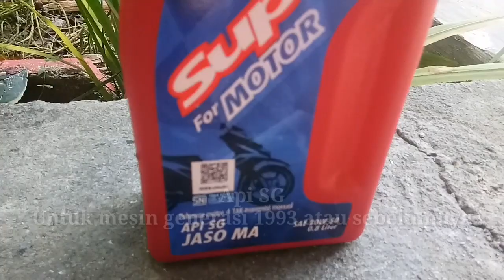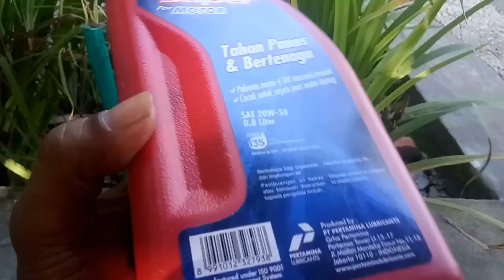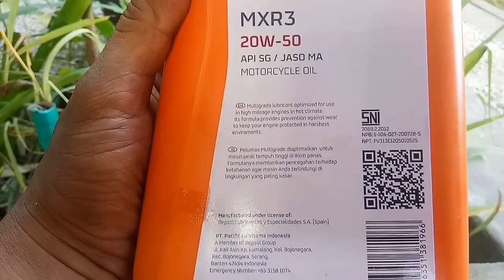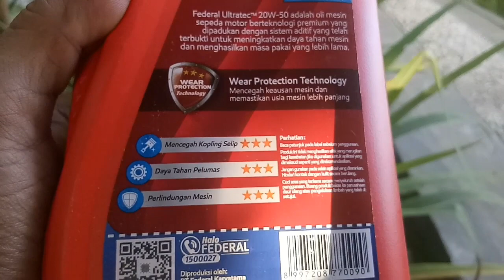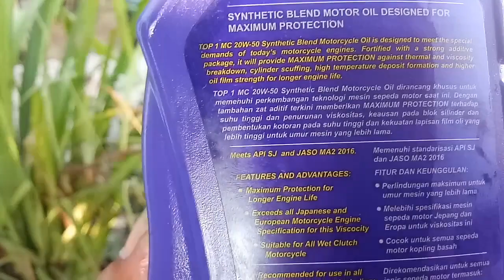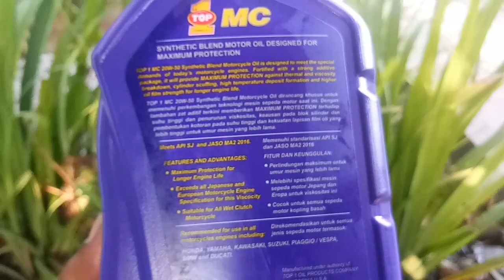Oli untuk Motor Tua Murah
Rekomendasi oli mesin untuk motor tua dengan tahun sekitar 1980, 1990, 2000 dll. Dalam vidio berisi 4 jenis merk oli yaitu mesran super motor, top one, repsol, dan Federal Ultratec.